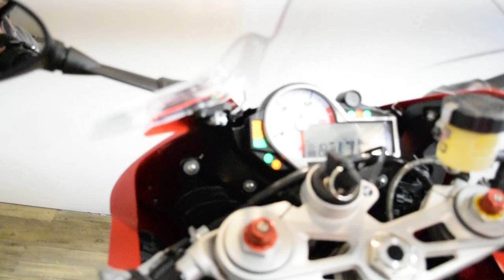2015 BMW S1000RR | Used motorcycle for sale at Monster Powersports, Wauconda, IL